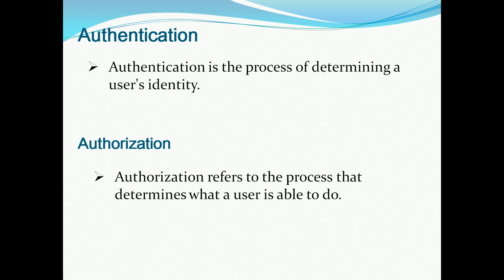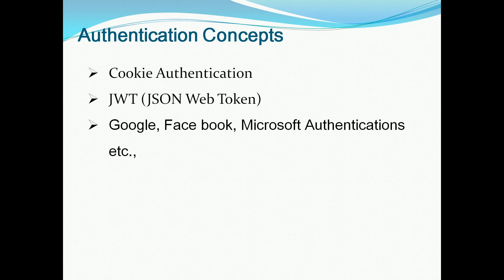ASP.NET Core Tutorial in Tamil(Part-16 ASP.NET Core Authentication vs Authorization)